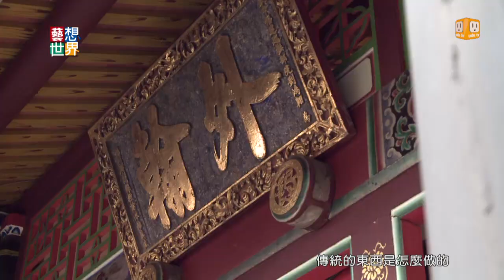20140731《藝想世界》國寶藝師陳錫煌 陳家古蹟老宅經典再現